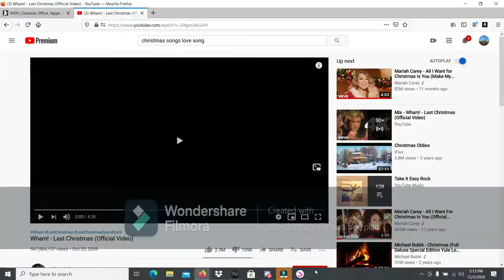Christmas music sso